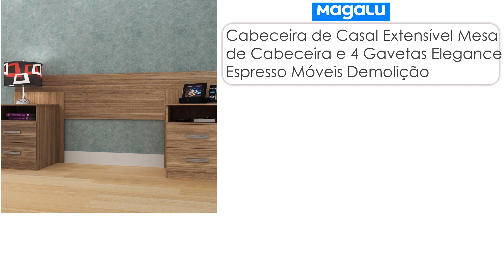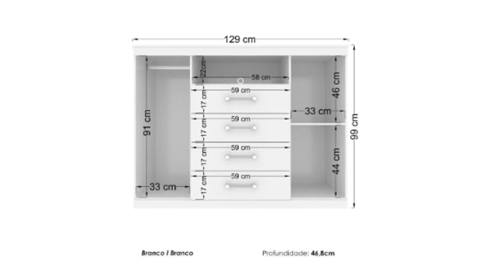MAGAZINE LUIZA OFERTAS DE MÓVEIS PARA QUARTO ONLINE